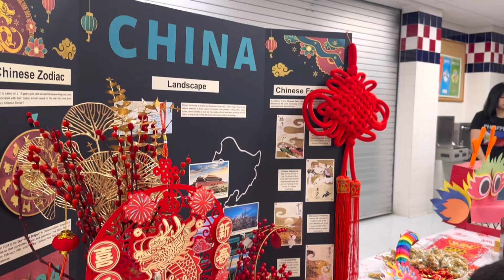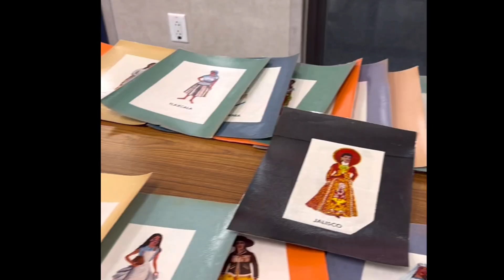కొన్ని రకాల దేశాల్లో ఫుడ్డు ఎలాంటిది తింటారో చూద్దాం.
annual Multicultural night in school 2024
Here’s food from different regions worldwide kids talent show also there